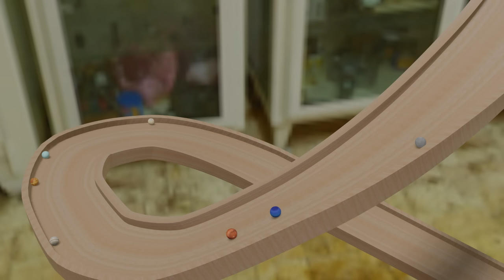Planets and sports balls Size comparison and names 3D for children baby What If Сomparison Solar Sys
Comparison Solar System Planets with Balls in Sport

Mercury
Venus
Earth
Mars
Jupiter
Saturn
Uranus
Neptune

効果音・音楽：魔王魂　効果音：効果音ラボ 使用した音素材：OtoLogic(httpsotologic.jp) 使用した音素材： 素材館　リー動画素材：ナカネオ